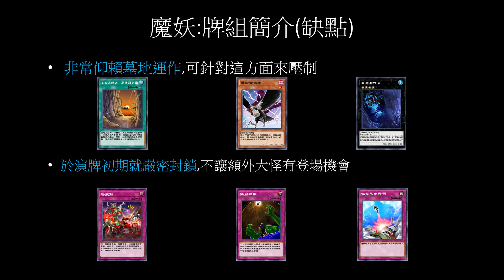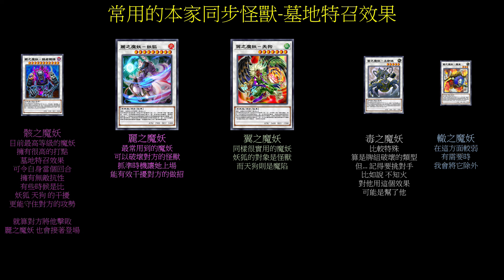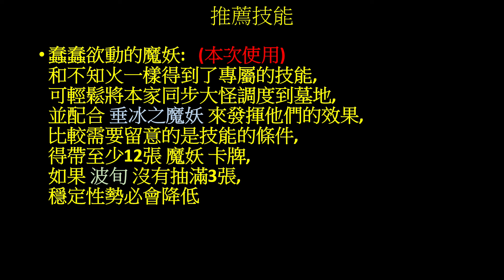遊戲王Duel Links 好險前面有人幫我擋著,不然我可能也會被禁限卡表盯上|魔妖(Mayakashi)牌組介紹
魔妖可以說是這次卡表更新的受益者之一
不知火 和 時空龍 都受到了一定程度的限制

本身的最大特色是能將關鍵資源藏到墓地
使得對方即便上手了部分泛用卡
也難以對魔妖起到作用

實戰方面
雖然有出現一些失誤
(如:手滑把天狗除外調)
但都有演示出想要呈現的東西
像是 妲姬 的效果就有了很好的解答
因為效果1讓場上只能有1隻妲姬
即便在同一連鎖發動2次她的效果2
最後也只有1隻會特召上場
以及講解時有提到的 壞劫 的掩護
在我方回合時
可以先用它的墓地特召點
藉此和 L3雪女 聯手
消耗掉了強力單卡 冰龍雪獄 的干擾

章節:
0:00 片頭
0:06 開頭簡介
0:31 優缺點
1:00 核心卡牌
4:41 選搭卡牌
5:03 牌組範例
5:08 入手管道
5:13 推薦技能
5:38 常見玩法
6:26實戰畫面
9:41  結尾